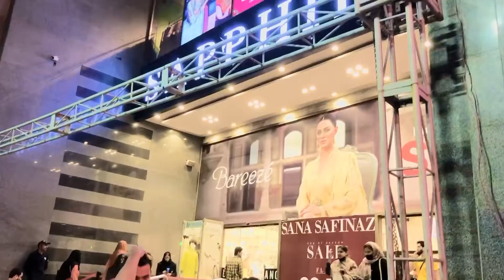Mana moll ki video mzaiya 😂😂😂